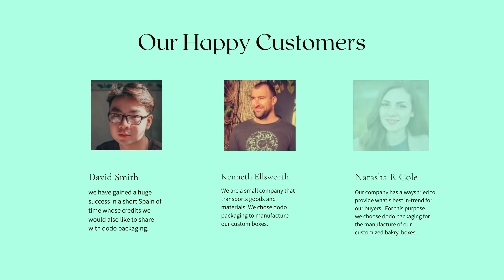Get Top Quality Custom E Juice Boxes In Wholesale | Retail Packaging | USA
You can find custom printed e juice boxes on best price with free designing service.
There are many people who are using our custom printed boxes and make them self brand. Our designer will give inspiring art that add novality in your business. We use top quality in making custom printed product boxes.